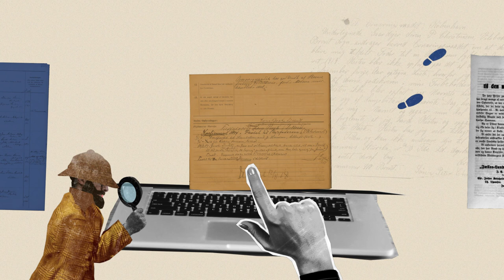Aargang0 - et undervisningstilbud fra Rigsarkivet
Eleverne skriver 7 virkelige børns livshistorie i perioden 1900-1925 og sætter den lille historie i den store histories perspektiv: Livshistorierne skrives på baggrund af autentiske kilder om de enkelte børn og tematekster om periodens danmarkshistorie.
Undervisningsmaterialet, der henvender sig til både grundskole og ungdomsuddannelser, findes på